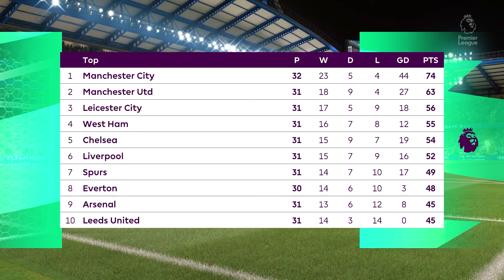Fifa 21 - Chelsea F.C. Vs Brighton & Hove Albion F.C. - Premier League | Prediction | Marius Gatea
Fifa 21 | PC | Chelsea F.C. Vs Brighton & Hove Albion F.C. | Premier League | Matchday 32 | Prediction | Season 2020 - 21 | Date 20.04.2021

0:00 Intro
1:57 First half
09:26 First half highlights
10:32 Second half
17:38 Match highlights

Difficulty level: World Class